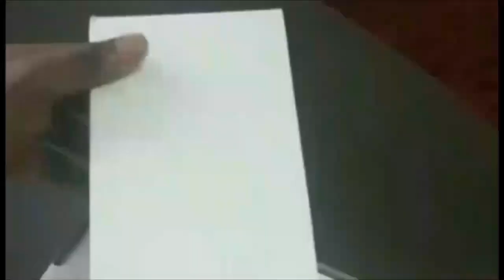Papy mboma face a Fr.patrice